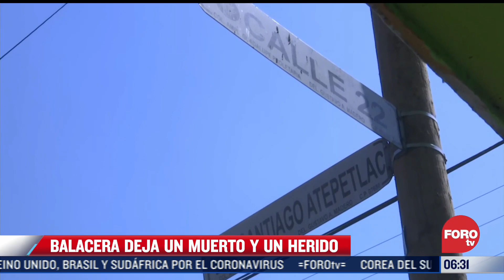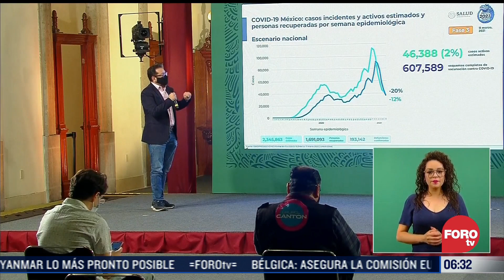Muere mujer tras ser vacunada, resumen de noticias matutino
En Nuevo León, 11 personas murieron y siete resultaron heridas, tras el choque entre un autobús con una pipa, que transportaba diésel, en el municipio de Salinas Victoria; En Morelos, dos personas murieron tras un accidente ocurrido en la autopista México – Cuernavaca; En la Ciudad de México, un hombre murió y otro resultó herido tras una balacera en la colonia Guadalupe Proletaria, en la alcaldía Gustavo A. Madero